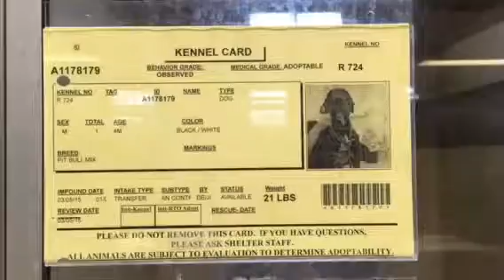A1178179 AT RIVERSIDE COUNTY SHELTER 3/9